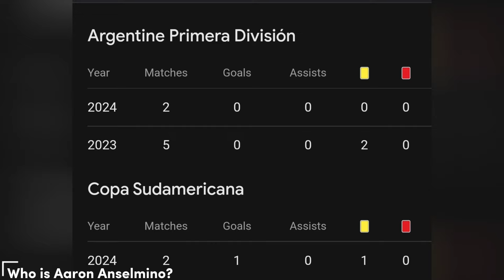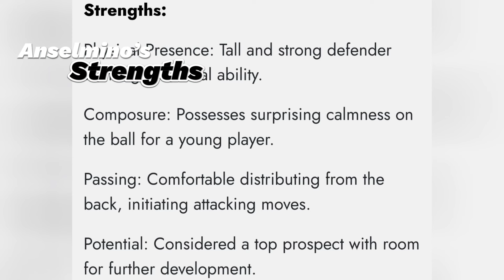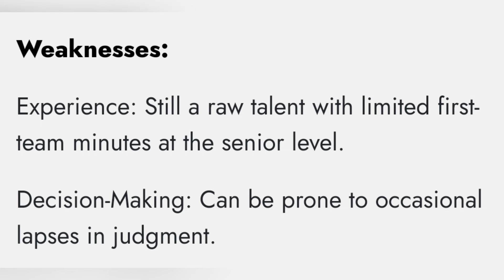Unveiling Aaron Anselmino: An In-Depth Player Analysis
In this video, Tyrone discusses and analyzes young Argentina international Aaron Anselmino. Additionally, he discusses the player's weaknesses such as lack of experience at first team level, as well as his significant strengths including but not limited to, good aerial ability and physical presence, and how it could make Aaron Anselmino a potential success in Chelsea’s rebuilding project.

As implied by its name, Chelsea Sessions surrounds the stunning Royal Blues, Chelsea Football Club
Thank you for joining the Chelsea Sessions family. It's great to have you 🎯.